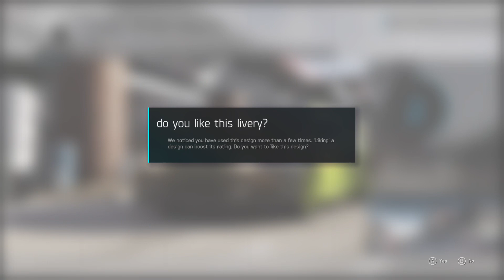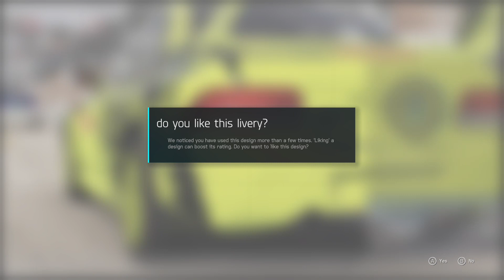Forza Motorsport 6 EP6